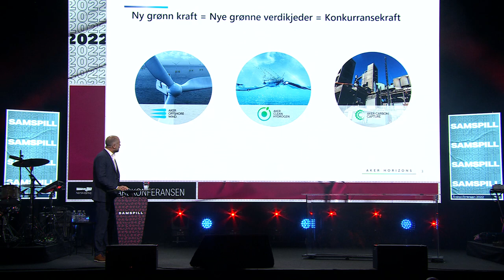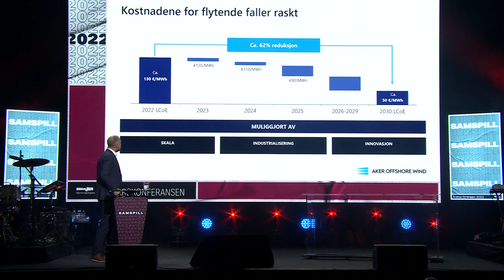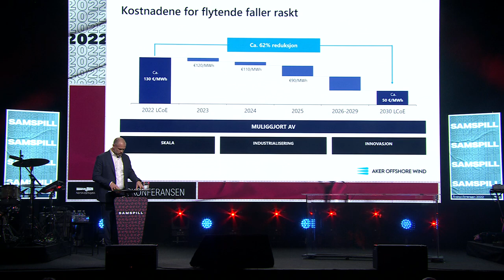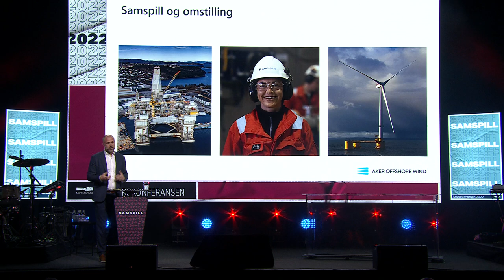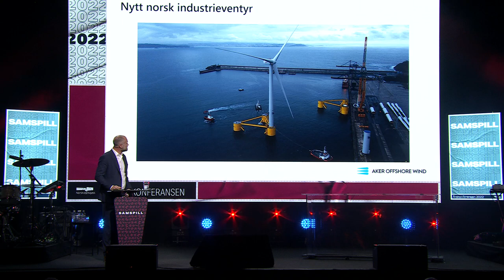Norsk olje og gass' årskonferanse 2022 – Samspill: Debatt om havvind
Hvordan får vi til havvind på norsk sokkel fort nok, på en god måte? Se diskusjonen mellom Høyre-leder Ola Svenneby, AUF-leder Astrid Hoem, - Sebastian Bringsværd, SVP Business Development i Aker Offshore Wind, og Norsea Group-sjef John Stangeland, fra årets årskonferanse på Rockefeller i Oslo.